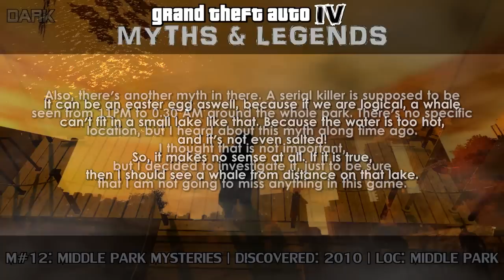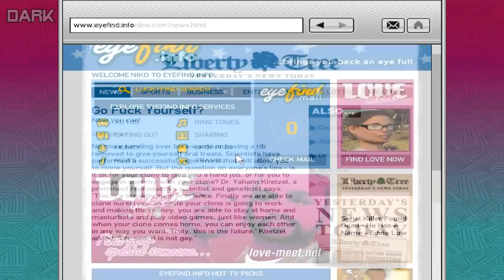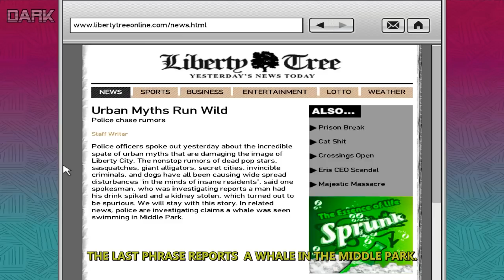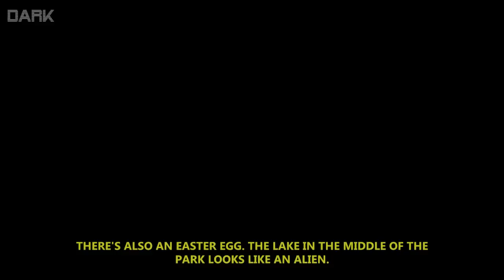GTA IV | Myths & Legends | Middle Park Mysteries (Whale & Serial Killer)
► GTA IV: Myths & Legends - Myth #12 - Middle Park Mysteries (Whale & Serial Killer)
● Whale & Serial Killer - Have you ever thought that a whale will 'spawn' during the night in Middle Park Lake? Well, let's see if that happens... and let's see if there's a serial killer in there aswell.

► Grand Theft Auto IV is a registered trademark of Rockstar Games & Rockstar North.

● About: Middle Park Mysteries (Whale & Serial Killer)
● Played on: PC
● Released: June 18th, 2014
● Recorded With: Fraps 3.4.7
● Edited With: Sony Vegas Pro 11.0
● Thanks To: Rockstar Games, Youtube & You Guys!